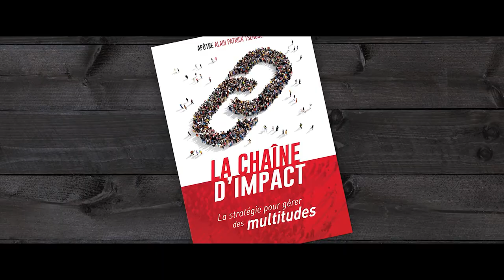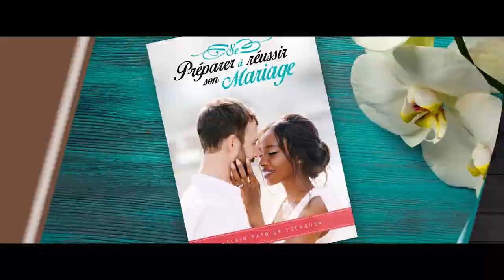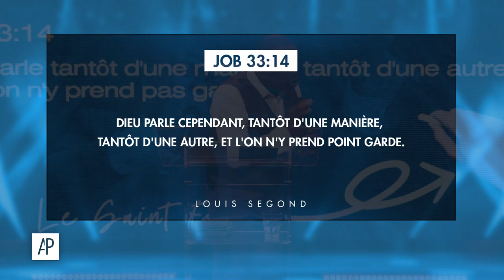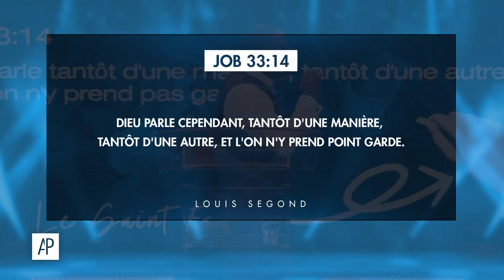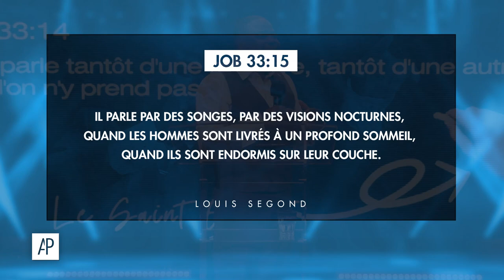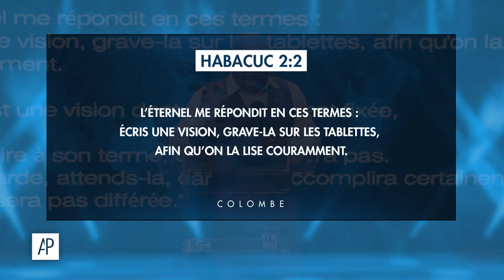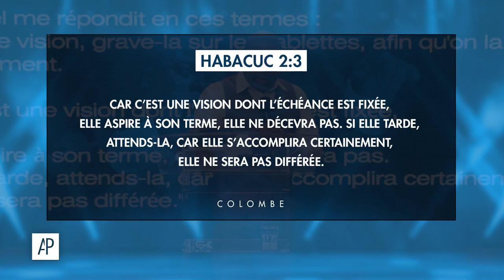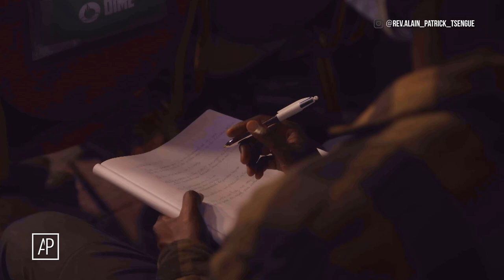COMMENT ENTENDRE LA VOIX DE DIEU ? | Partie 1 - Apôtre Alain Patrick Tsengue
Vous souhaitez entendre la voix de Dieu ? L'Apôtre Alain Patrick Tsengue vous enseigne dans cette série comment entendre et reconnaitre la voix de Dieu pour votre vie et votre relation avec lui.

• Mes livres •

► TOUS LES LIVRES
► Comment entendre la Voix de Dieu ?
► Les 7 difficultés de la dimension prophétique

• Podcast •